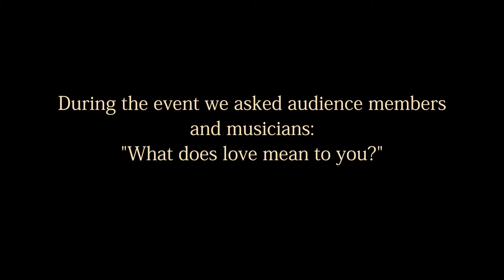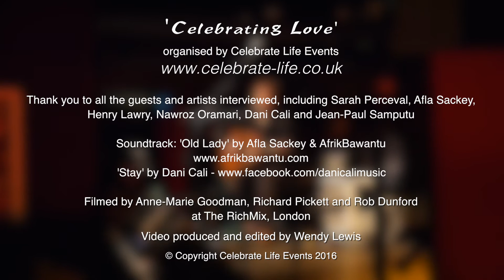Celebrate Life Events: What does love mean to you?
On Valentine's Day Celebrate Life Events brought together musicians from all over the world for an event themed on love. During the event we asked audience members and musicians: "What does love mean to you?" These are the answers.

Thank you to all the guests and artists interviewed, including Sarah Perceval, Afla Sackey, Henry Lawry, Nawroz Oramari, Dani Cali and Jean-Paul Samputu

Filmed by Anne-Marie Goodman, Richard Pickett and Rob Dunford
at The RichMix, London
Video produced and edited by Wendy Lewis